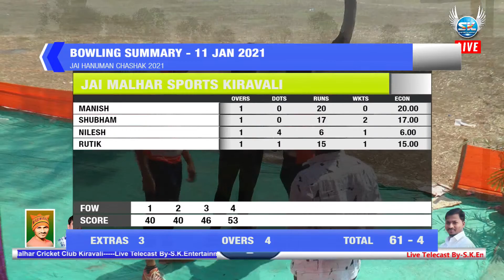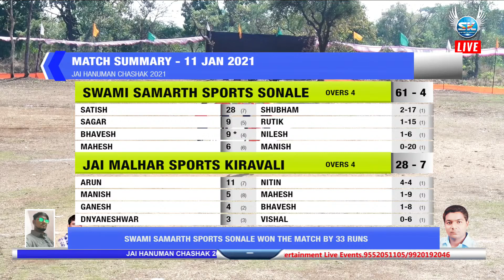J.M.KIRAVALI vs S.S.S.SONALE-JAY HANUMAN CHASHAK 2021 KIRAVALI //S.K.ENTERTAINMENT \\ FINAL DAY